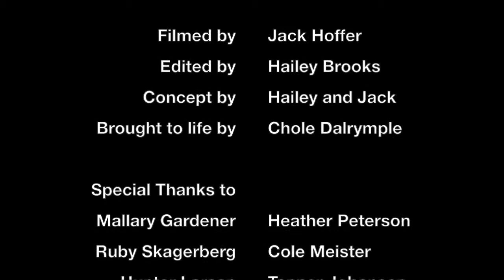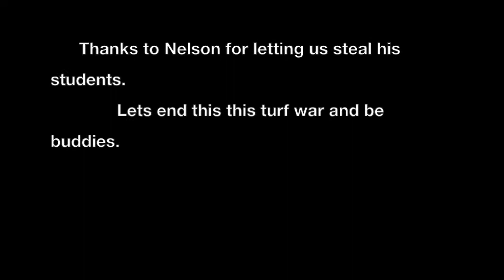A New Poet by Linda Pastan